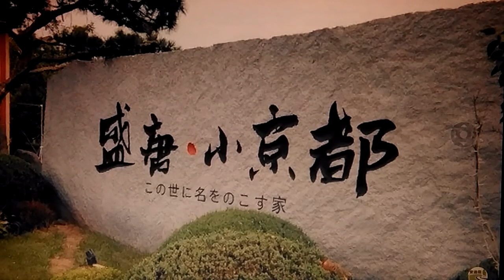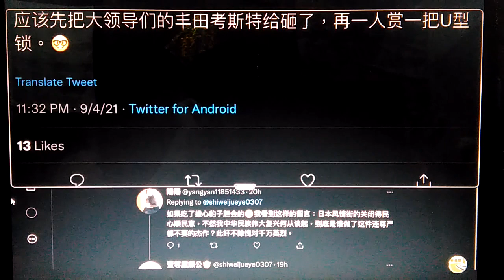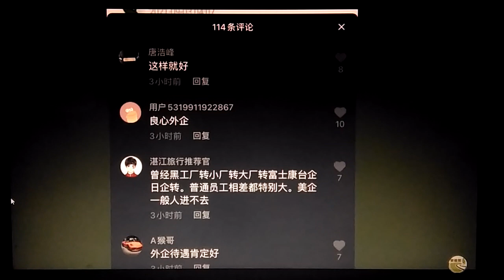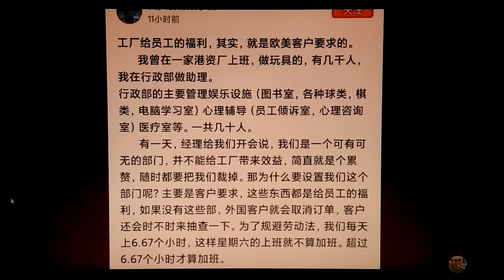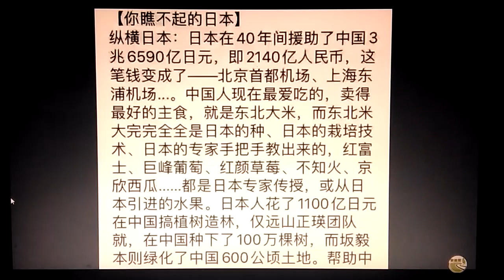日本戰後資助中共三兆多資金 日企業和歐美依樣福利好 中共卻洗腦人民反美反日 逼美日企業出走 受害的詮釋中國百姓 愚不可及